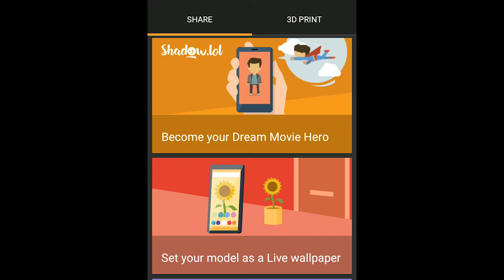DEMO XPERIA FUNCTION: 3D Avatar by Sony – Tạo avatar 3D cho nhân vật yêu thích cực đã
3D Avatar by Sony – Tạo avatar 3D cho nhân vật yêu thích cực đã